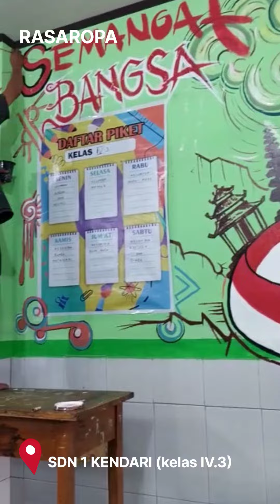RASAROPA: Dekorasi HARI KEMERDekaan di SDN 1 KENDARI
rasaropa -  dekorasi hari kemerdekaan dengan membuat mural tema Indonesia merdeka 77 tahun
hut RI